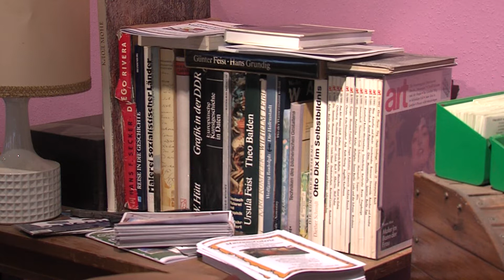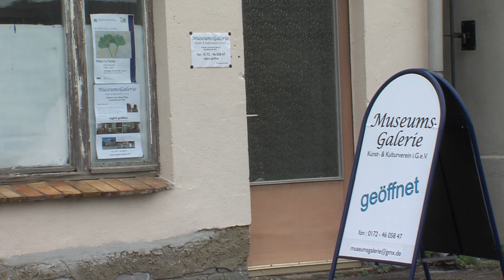Willkommen in der MuseumsGalerie Lauchhammer